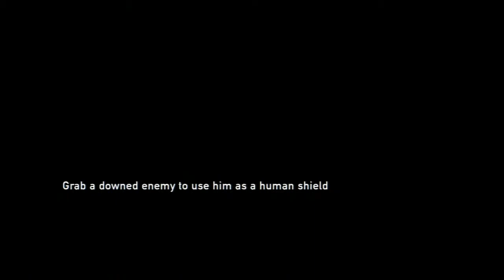The Last of Us Walkthrough Part 26..HOW DO I GET OUT.//All Game Studio/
Where is the management, I DEMAND to talk to the management!